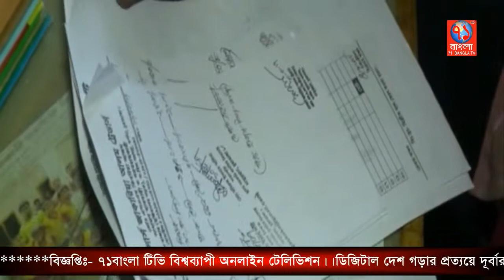চুয়াডাঙ্গায় শিক্ষা প্রতিষ্ঠানে প্রধান শিক্ষকের দূর্নীতি| Chuadanga news| 71bangla tv